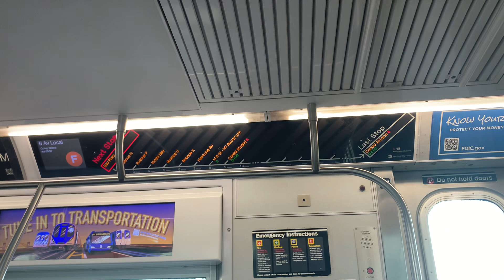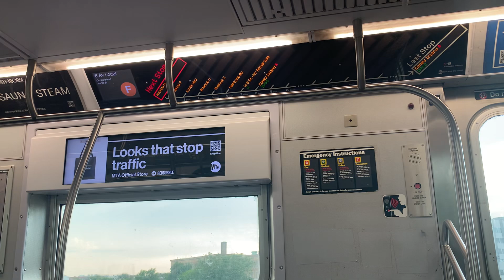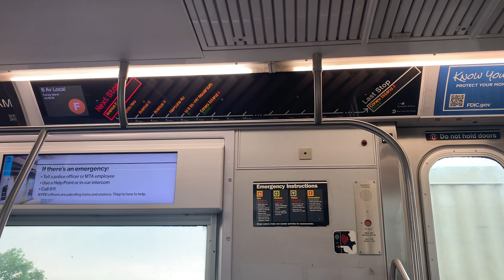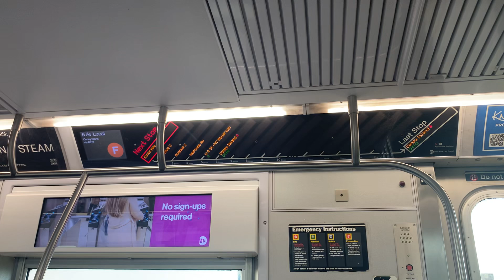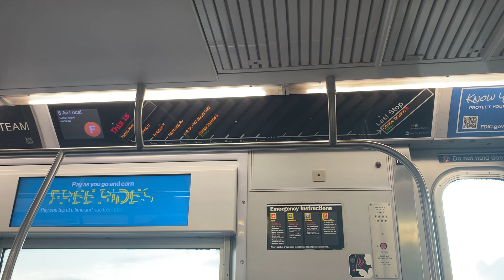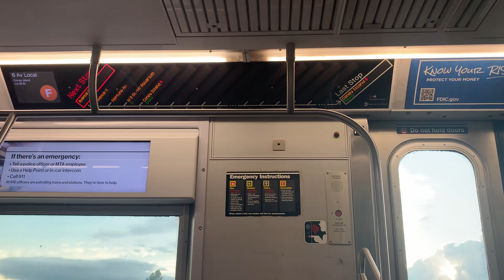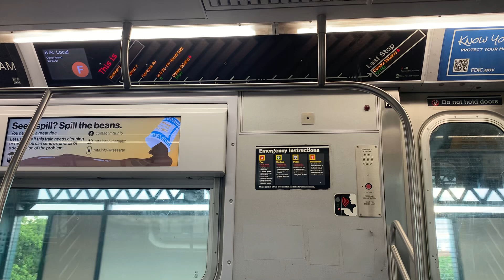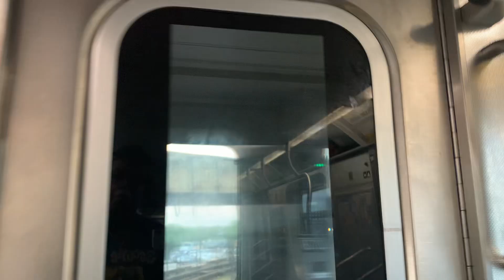F train Coney Island